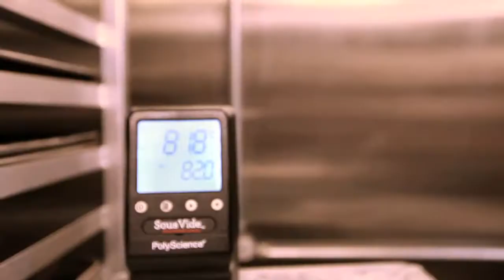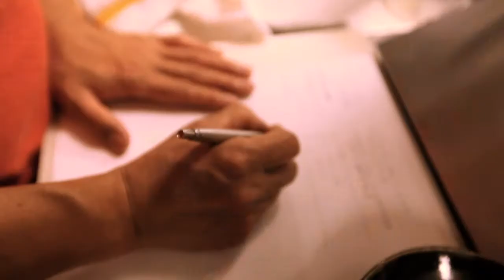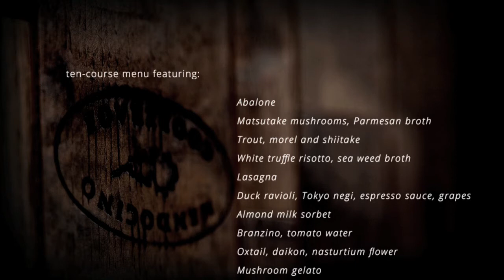Chef2: Stefano De Lorenzo and Morihiro Onodera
Introducing "Chef2" Dual Culinary Performance: Italian and Japanese Styles Fuse, with Stefano De Lorenzo and Morihiro Onodera.
Chef Stefano De Lorenzo of La Botte in Santa Monica welcomes legendary chef Morihiro Onodera for two special "Chef2" dinners on Friday, October 19 and Saturday, October 20. The Michelin-starred virtuosos will creatively meld innovative Italian cuisine with minimalist Japanese taste.